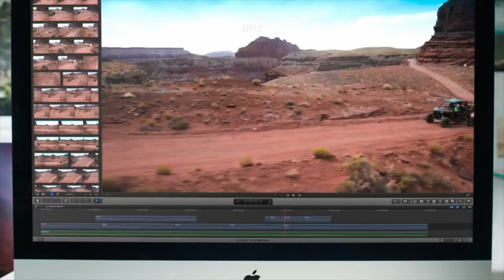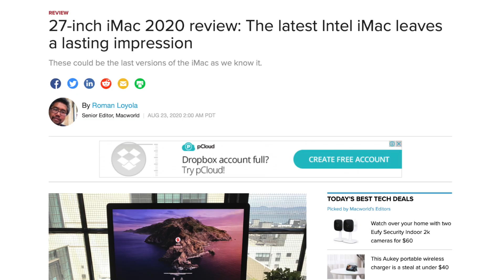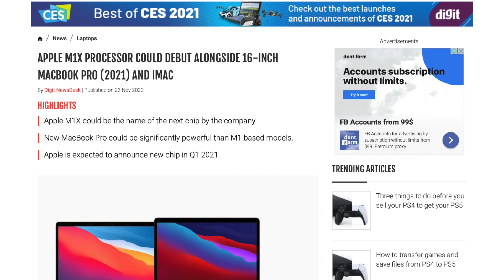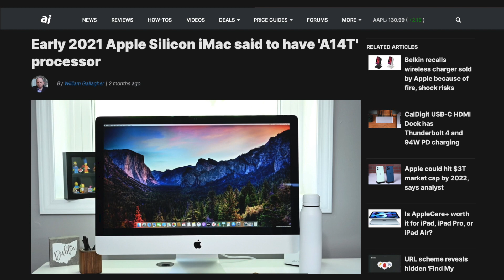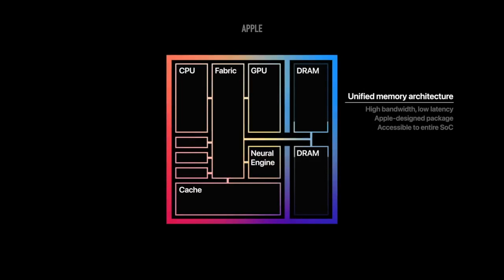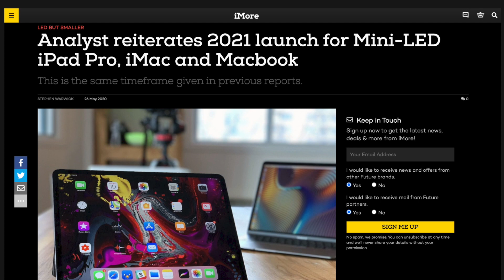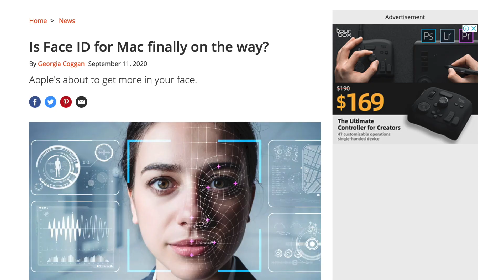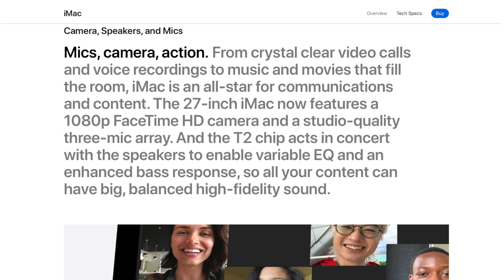New iMac 2021 - design, Apple silicon, upgrades. Finally, this is it!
New iMac 2021 - design, Apple silicon, upgrades. Finally, it's time for redesign. 24 inch iMac M1X may be released soon. Digital Markings latest info about the new Apple iMac 2021. Apple AirPods barratos

New iMac release date is expected in 2021, although it's not clear will it be in the first or second part of the year. It is still uncertain will redesigned iMac come with Mini LED, although we are hoping to se narrower bezels. As far as Apple Silicon that will power the upcoming Apple all in one desktop, may come with 12 or 16 CPU core options. Something similar may include more powerful version of the M1 GPU.

0:00 Chapter 1: Here is what's happening with intro
1:32 Chapter 2: Why the upcoming iMac will be a big update - processing power
2:48 Chapter 3: iMac graphics power and what we know so far...
3:59 Chapter 4: What's the catch with iMacs unified memory
4:56 Chapter 5: This is why this iMac will be the real upgrade  - design and screen
6:38 Chapter 6: iMac new security measures
7:12 Chapter 7: Other iMac components
8:10 Chapter 8: Closure